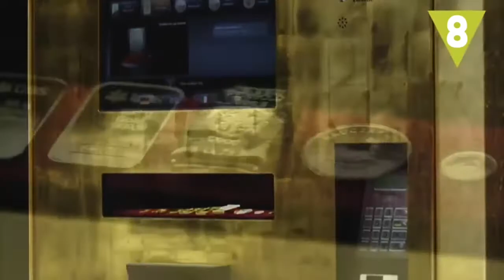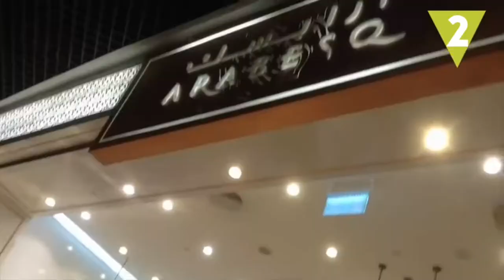Amazing Things Happen Only in Dubai | lifestyle of Arab shekhs | living in dubai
lifestyle of Arab shekhs Dubai also known as the city of luxurious lifestyle or the Golden City. Here we have put together a list of everyday amazing things happens only in Dubai. Things like raining money, Rolls Royce pick and drop service, Golden iPad for all checked-in guests happened nowhere else but in Dubai. Please let us know if you know anything else that happens only in Dubai.